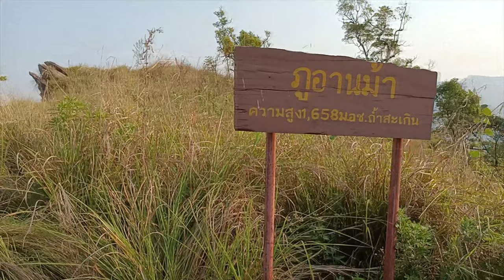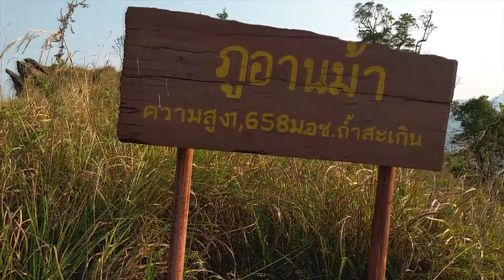ที่ท่องเที่ยวใหม่...‘ภูอานม้า’ ยอดดอยวัดความอึด!!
ถ้าคุณคิดว่าตัวเองแข็งแรง...ก็ลองขึ้นภูอานม้าสักครั้งนะครับ...ถ้าปีนถึงยอดดอยได้  คุณย่อมแข็งแรงจริง!!!
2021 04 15